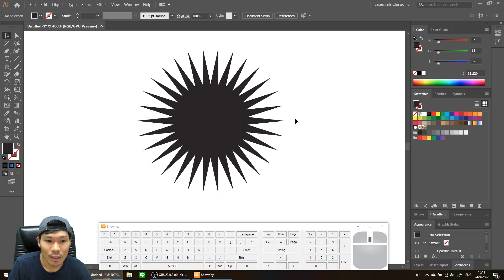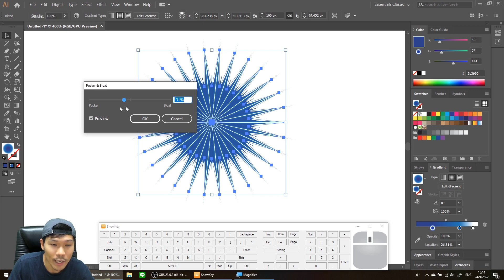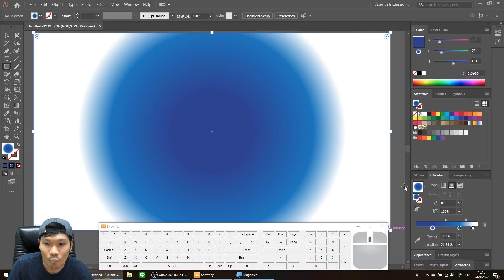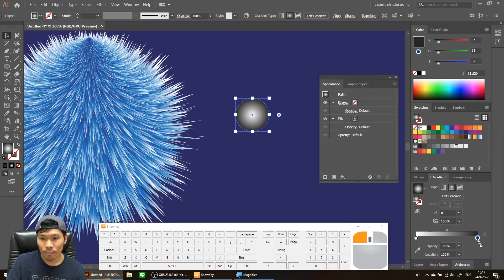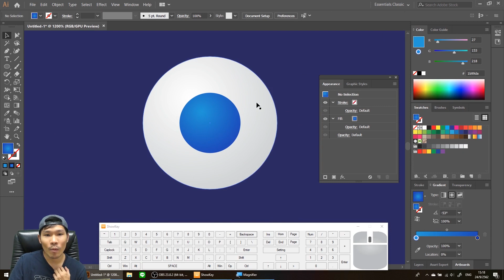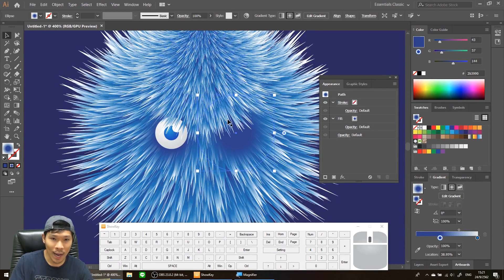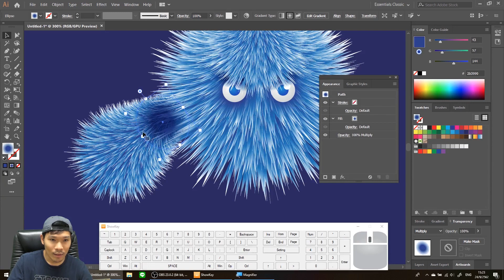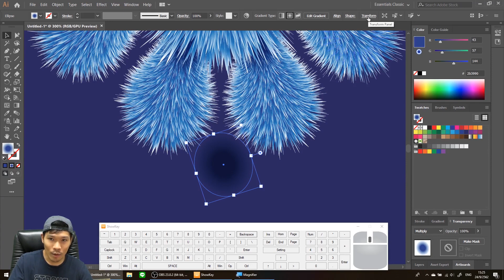สร้าง Monster มีขน เหมือน 3มิติ illustrator | Gorra Design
โปรแกรม illustrator
ขั้นตอนการทำตัว Monster มีขน
1.สร้างดาว 30 แฉก
2. ไล่ Gradient แบบ Redial สีเข้มไปอ่อน
3. ใช้ Blend Tool ปรับเป็น Specifiel steps 200
4. ใช้ Effect - distort&Transform - Pucker & Bloat - 30%
5. ใช้ Effect - distort&Transform - Tweak

สนใจเรียนคอร์ส illustrator พื้นฐาน - มืออาชีพ คลิก

ติดตามสาระกราฟิกเพิ่มเติมได้ที่